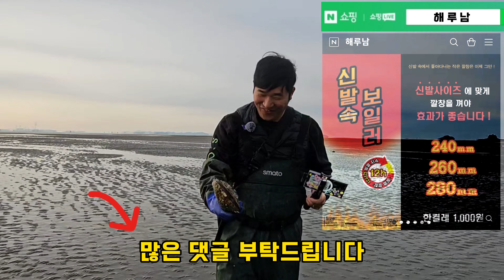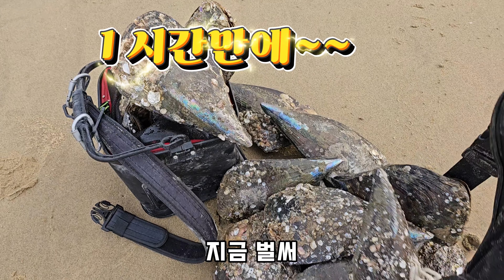역대급 바람의 쓸고지나간 해변에 널려있는 이것? (댓글이벤트)+ Ft해루남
안녕하세요 뻘남 입니다.
이번에 제작하게 된 영상은 키조개 잡는 영상 입니다.
해루남 영상입니다.

해루남 유튜버와 함께 해루질 영상을 제작하게 되었습니다
이번의 영상은 정말 역대급으로 잘 나온 영상 입니다.

참고로 저도 처음으로 이런 광경을 보았죠??
직장인이라서 맨날 출근에 야근에 그럴땐 영상을 제작 못하지만
열정적으로 진행하고 만들고 있습니다.

영상속 댓글이벤트 핫펙입니다.
네이버쇼핑- 해루남 검색.

이번 댓글 이벤트 있으니 많은 참여 바랍니다.
그럼 좋은 시간들 되세요^^